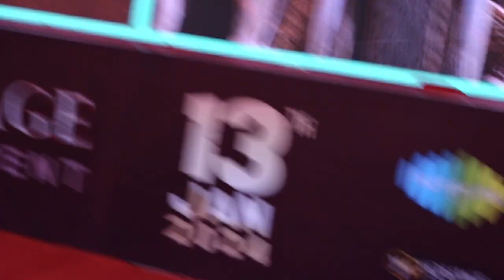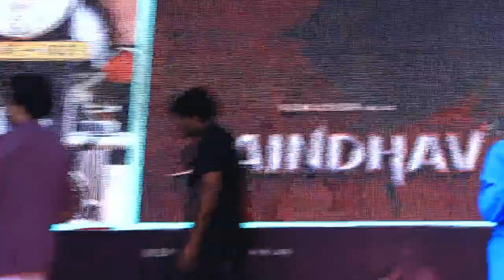Saindhav Movie | Venkatesh | WRONG USAGE Song Launch Event at VNR VJIET College|Part 1 |Super Macha